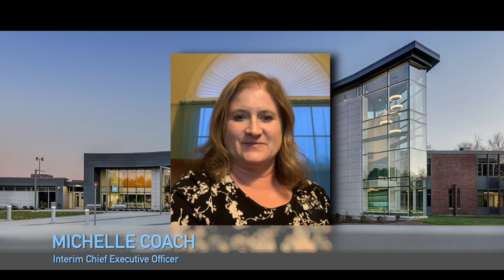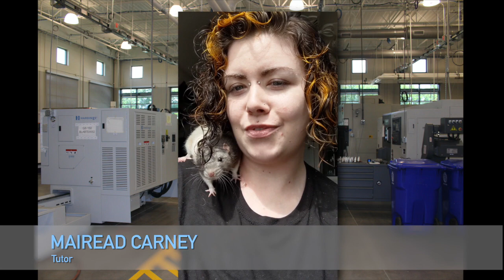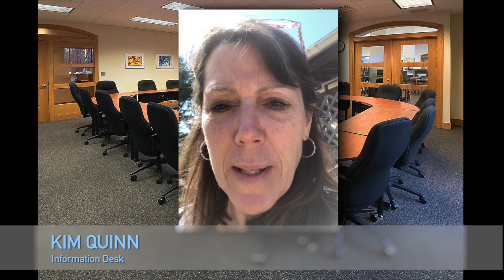Best Wishes from Asnuntuck Community College